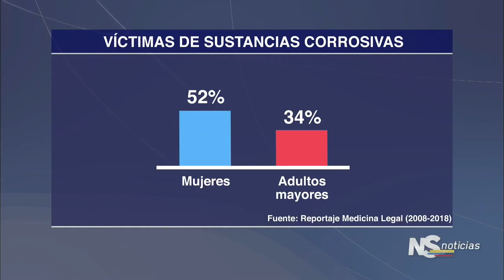NOTICIERO DEL SENADO Emisión 31 de mayo PENAS POR ACIDOS